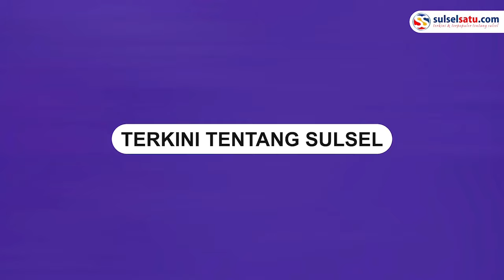Sudah Kehilangan Motor, Penghuni Kos Ini Malah Diusir saat Minta Rekaman CCTV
Seorang penghuni kos kehilangan kendaraanya.

Penghuni kos tersebut justru diusir oleh ibu kos setelah kehilangan motornya.

Cekcok ini terjadi saat pemuda tersebut meminta rekaman CCTV untuk mengetahui pelaku yang mengambil kendaraanya.

Dalam video tampak memperlihatkan ibu kos berdaster mengusir pemuda dari kamarnya.

Kejadian ini terjadi di Gg Family Jl. Gatot Subroto Medan, Sumatera Utara.

Video terkini dan terbaru..